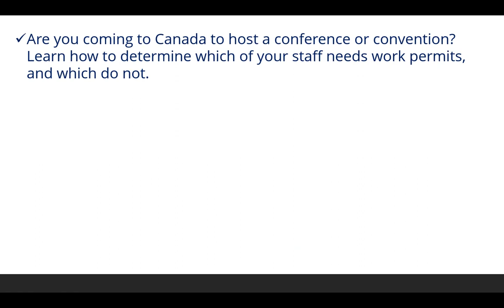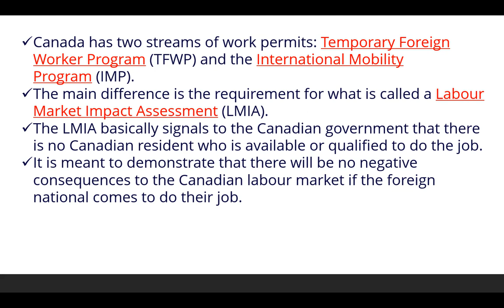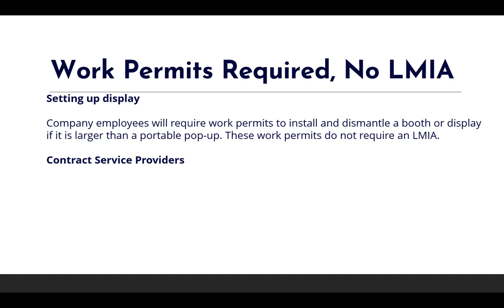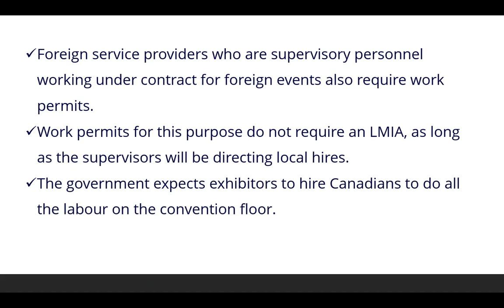Canadian work permits | Canada immigration news | Canadian work permits for foreign organizations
Canadian work permits 2022 | Canada immigration news 2022 | Canadian work permits for foreign organizations 2022

If you are planning on hosting an event in Canada this year, Canada offers facilitated work permit options to foreign event organizers. A lawyer can help you enter as a business visitor. They can also help you obtain an LMIA-exempt work permit.

If you are a conference delegate, or administrative support staff, you are considered to be a business visitor. You do not require a work permit because you are not entering the Canadian labour market.

Work permits are generally required for people who are coming to Canada to work. Canada has two streams of work permits: Temporary Foreign Worker Program (TFWP) and the International Mobility Program (IMP). The main difference is the requirement for what is called a Labour Market Impact Assessment (LMIA).

No work permit required
Organizers and administrative support staff

Organizers and administrative support staff of the organizing committee are considered business visitors and do not need a work permit, provided the event is being put on by a foreign organization.

Event planners for foreign organizations

You do not require a work permit if you are working under contract for a foreign organization, if your job description matches one of the following:

event planner;
exhibit manager;
professional conference organizer;
destination marketing company personnel; or
event accommodation consultant.
Work permits required, no LMIA
Setting up display

Company employees will require work permits to install and dismantle a booth or display if it is larger than a portable pop-up. These work permits do not require an LMIA.

Contract Service Providers

Contract foreign service providers need a work permit if they are involved in activities such as:

the installation and dismantling of a show or exhibit;
audio video, staging, or show decorating services; and
lighting, carpet laying, carpentry, or electrical work.

Foreign service providers who are supervisory personnel working under contract for foreign events also require work permits. Work permits for this purpose do not require an LMIA, as long as the supervisors will be directing local hires.

The government expects exhibitors to hire Canadians to do all the labour on the convention floor.